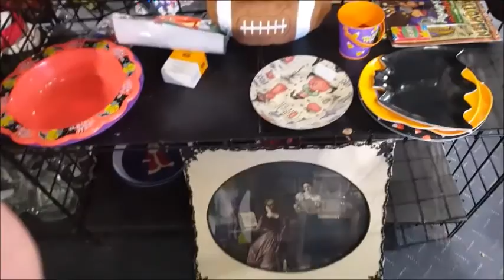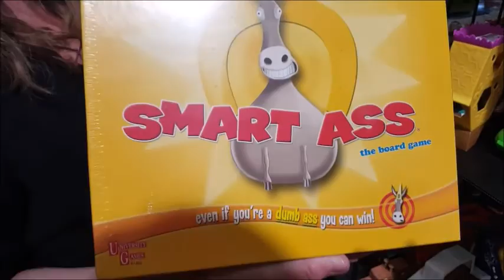Follow me through Good Will- Mug Addiction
If you like to go thrifting and you like coffee mugs...Then I think you'll like this video

Snap Chat:Trish83087

ATTENTION COMPANIES
You should know that, I will give my honest opinion!